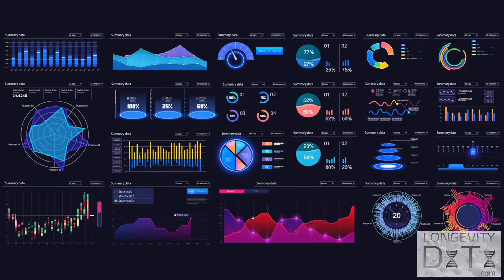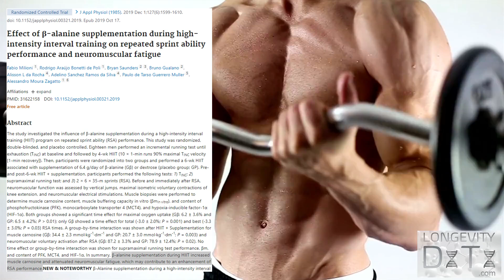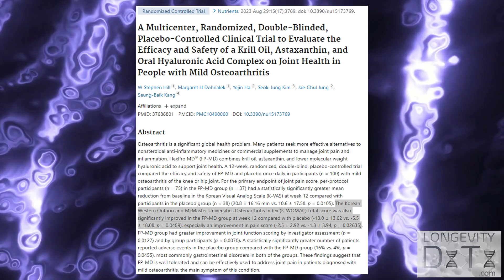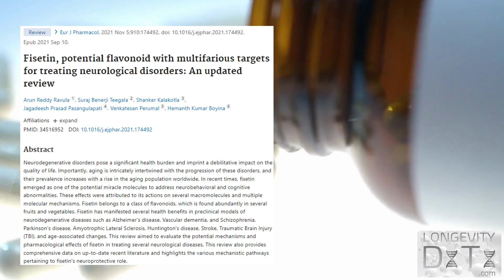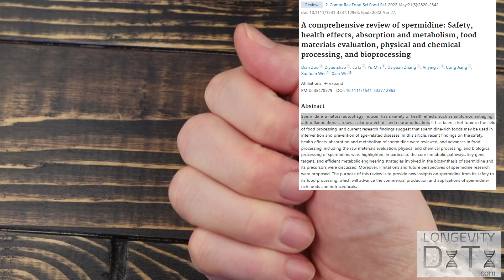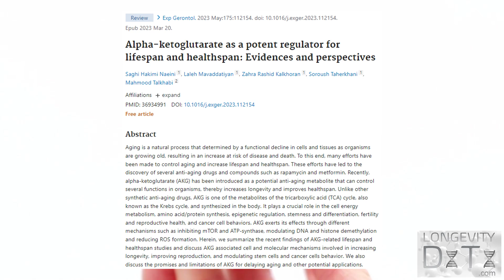Dave Pascoe: My supplements for youth and health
Dave Pascoe (61 yo) has a biological age drastically younger (38 yo) than his chronological age. He takes over 100 supplements to help him age slower than Bryan Johnson- currently sitting as the 5th slowest ager in the world based on epigenetic clock (Rejuvenation Olympics). This video breaks down his supplement protocol into their major body targets (eg. muscle, brain, heart health), including the 10+ supplements he takes specifically to slow his aging.